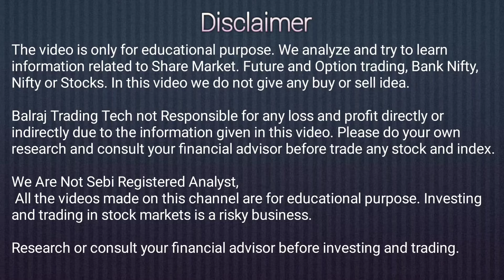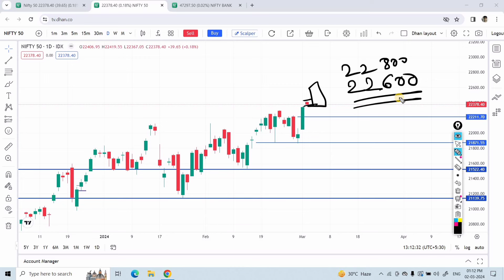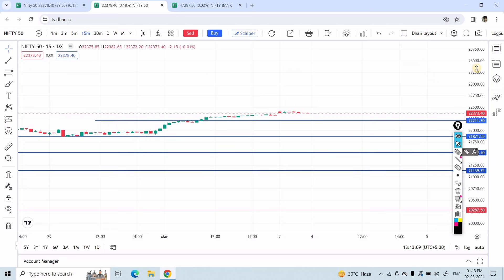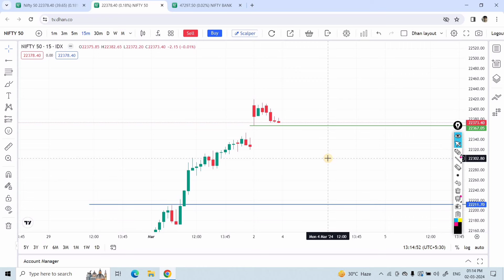Monday Nifty / Banknifty Analysis | Tomorrow Market Prediction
Free Dhan Demat & Trading Account Link here:
Apply My Refferal code -

Option trading
Trade Logic
Banknifty option trading
Intraday trading
Share market
Stock market
Live trading
Nifty
Bank Nifty
Trading strategy
Trading setup